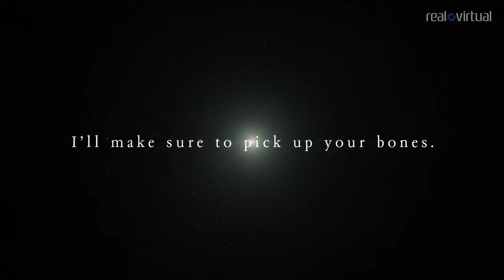Novedades Juegos VR Abril 24'. Rov Rewind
Breve repaso de los análisis a los videojuegos del mes de Abril de 2024.

00:00 - introducción
00:19 - The Pirate Queen: A Forgotten Legend
01:25 - Mixture
02:29 - Hellsweeper VR
03:47 - Soul Covenant
05:03 - Big Shots
06:13 - Stride: Fates
07:54 - EA Sports WRC
08:50 - Despedida
09:39 - Momentos Musicales